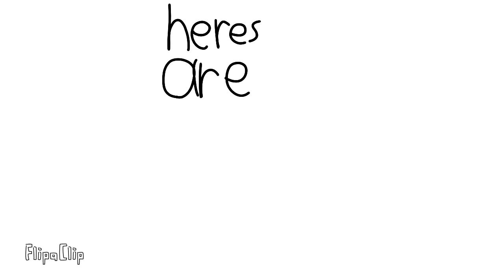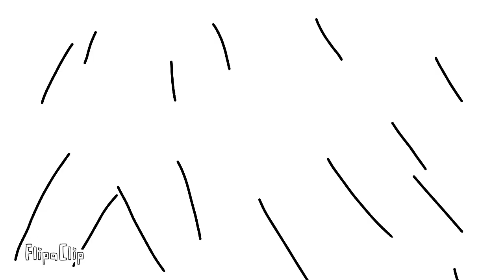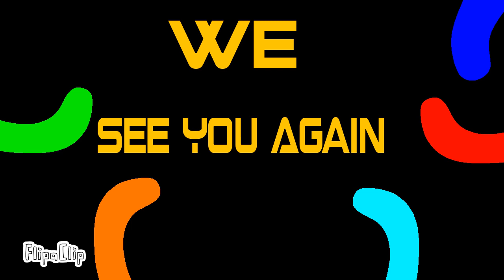The JellyToon Show: PILOT